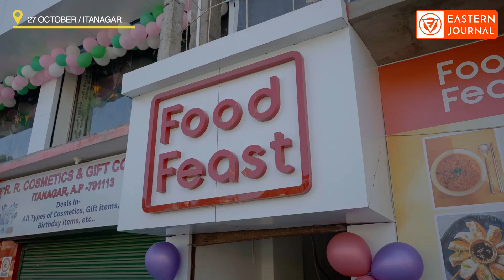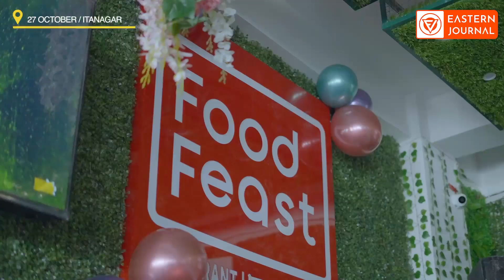𝐅𝐨𝐨𝐝 𝐅𝐞𝐚𝐬𝐭 𝐑𝐞𝐬𝐭𝐚𝐮𝐫𝐚𝐧𝐭 𝐜𝐮𝐦 𝐊𝐚𝐫𝐚𝐨𝐤𝐞 𝐨𝐩𝐞𝐧𝐬 𝐚𝐭 𝐂𝐡𝐚𝐧𝐝𝐫𝐚𝐧𝐚𝐠𝐚𝐫, 𝐈𝐭𝐚𝐧𝐚𝐠𝐚𝐫.